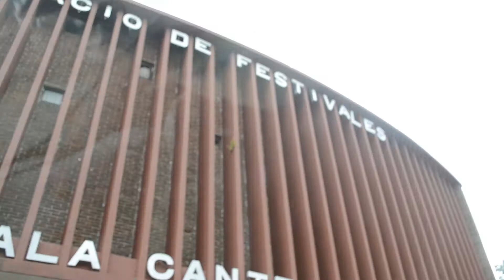Fiesta Fin de Curso / End of Year Presentation - Teatro - Time Lapse - Gig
Presentacion Fin de Año / End of the Year Presentation - - Equipo utilizado al final

Time Lapse

Equipo Utilizado:

Sonido:
Potencia Oidos A600
Parlantes 2 JBL 1000w
SubWoofer Ampres 450w
Consola Behringer Xenyx QX1202USB
2 Microfonos Inalambricos Ampro
Controlador Pionner DDJ-RB

Iluminacion:
6 Dimmer Light
10 Big Dipper Light
Controlador Luces